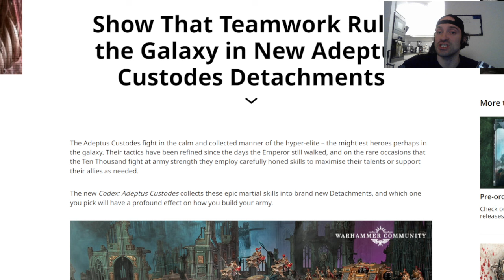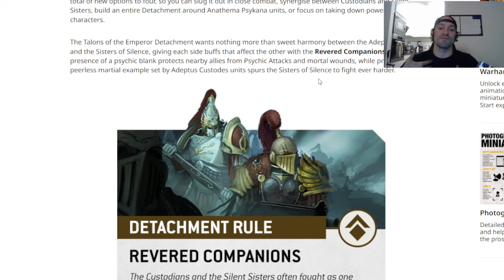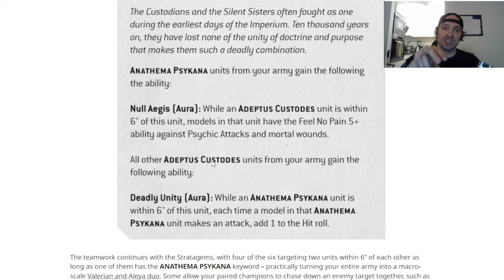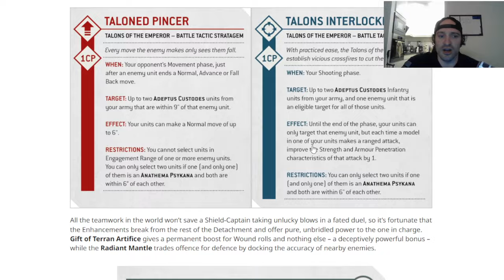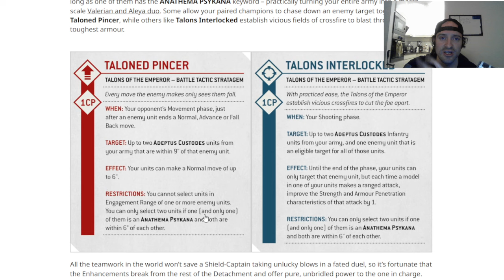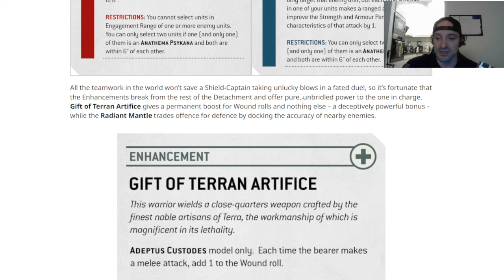Custodes reveal! Trash or Pass? Warhammer 40k!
For the BEST competitive (Done for you!) Terrain in the world!